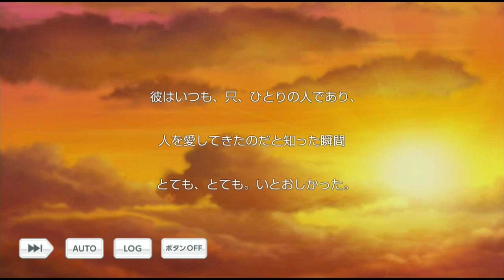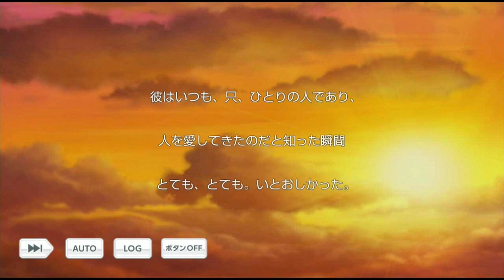【乙女ゲーム実況】日向志音＆山崎カナメの高校生コンビでシェアパピしながら恋バナか【スタンドマイヒーローズ -スタマイ-（無料スマホアプリ）】[男性目線解説で彼の気持ちを紐解きます] #044